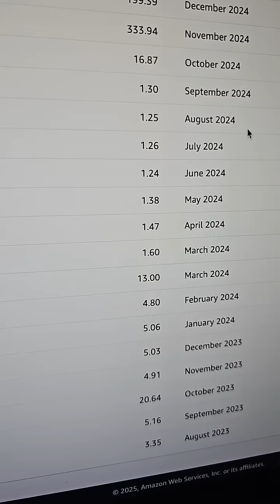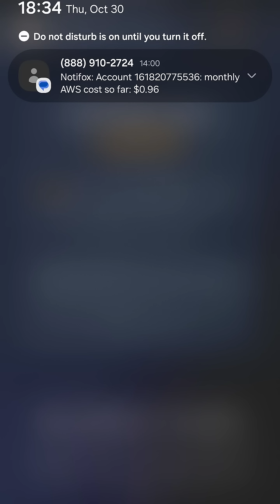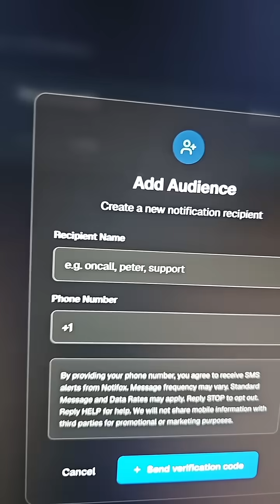How a $550 AWS bill led me to start a company!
How a massive AWS bill made me start a company! If I hadn't left on that EC2 isntance I probably wouldn't have made this reel. Check out notifox at notifox.com!